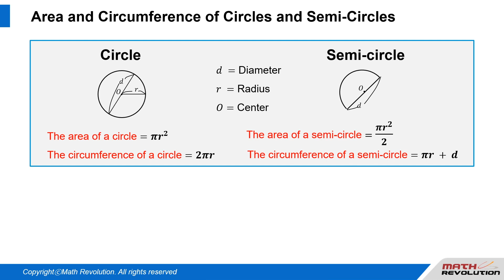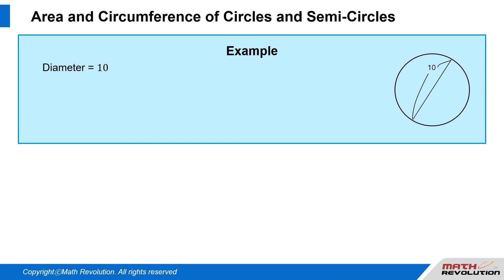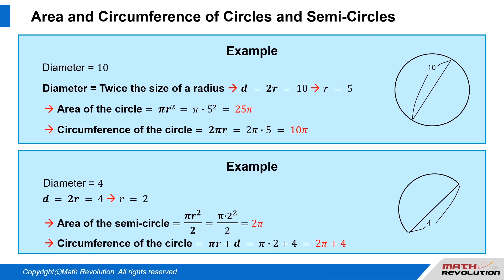Q2. Area and Circumference of Circles and Semi-Circles